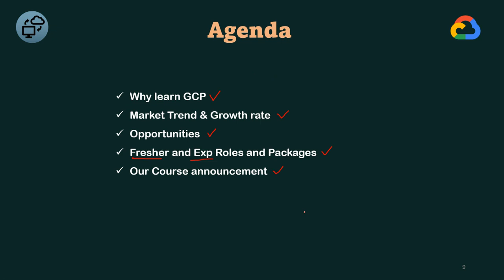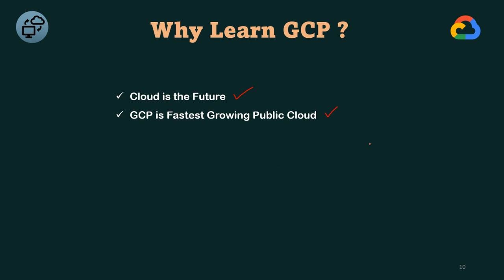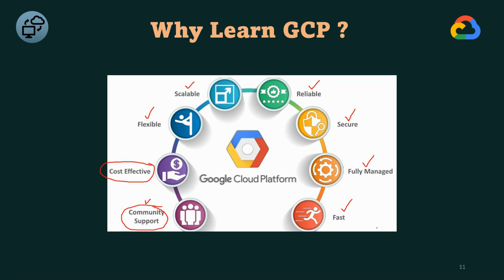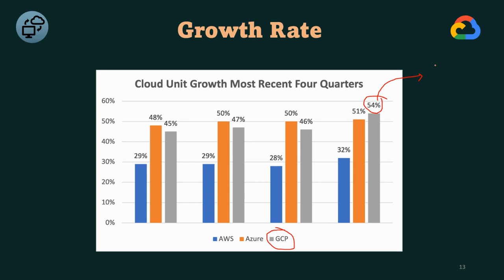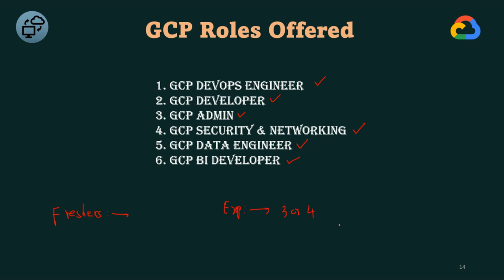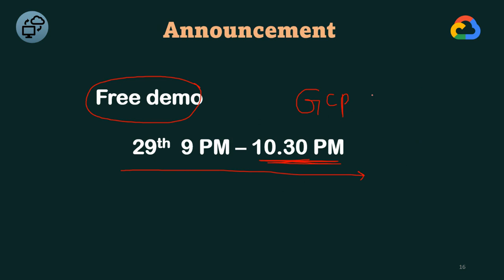Opportunities with GCP | Cloud Computing In Telugu | Amazon Web Services